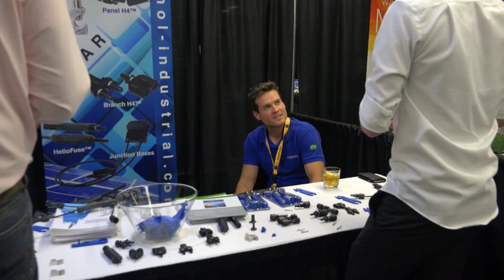SolarWorld Installer Summit 2016 Report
pv magazine LIVE brings you a special report from the 2016 SolarWorld Installer Summit in Portland, Oregon, including a discussion of quality issues and the market for 72-cell modules.